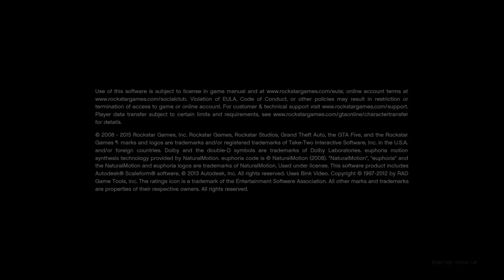Grand Theft Auto V_20170921200738